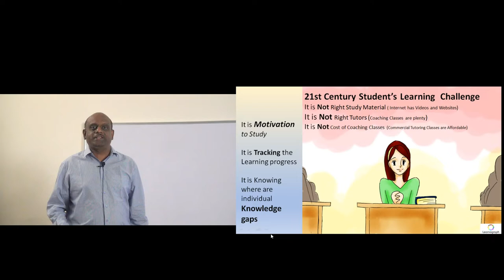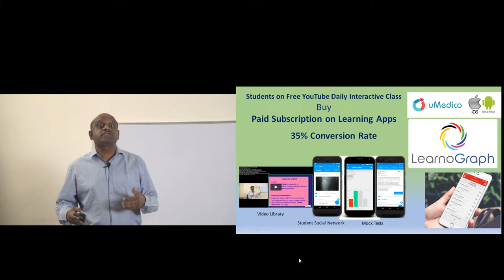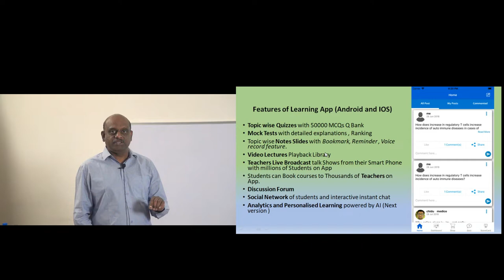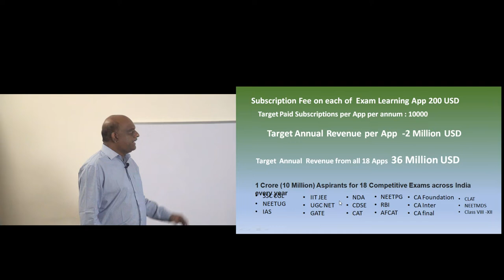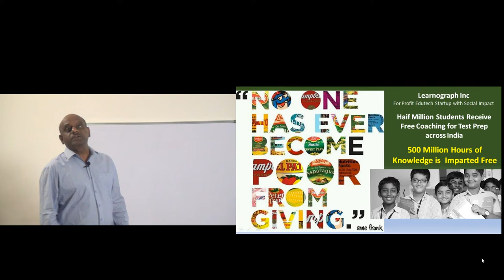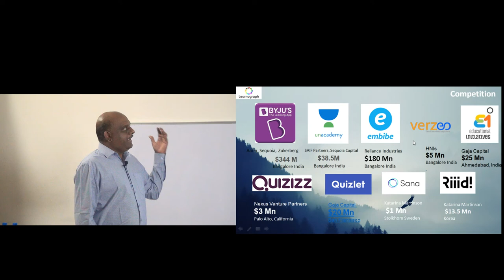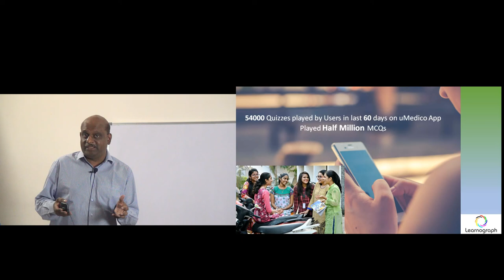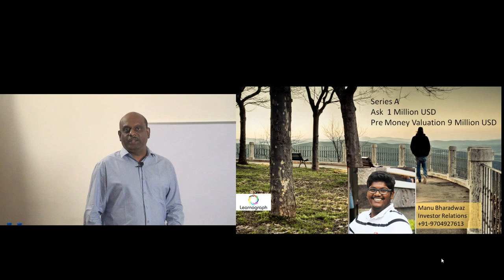Learnograph Pitch Deck 2019